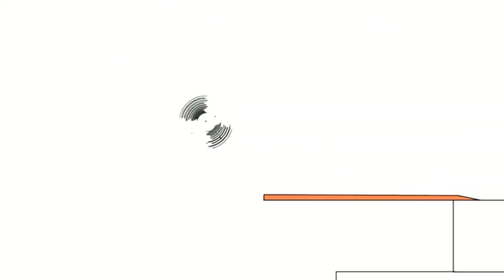6 листопада 2022 р.